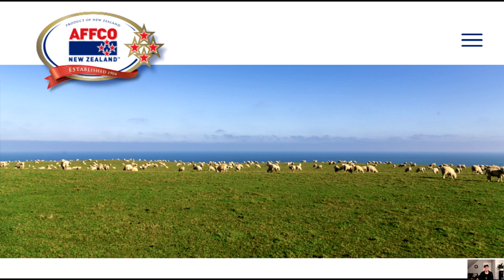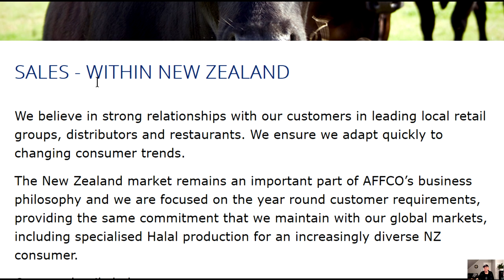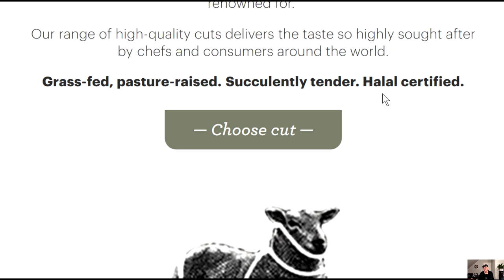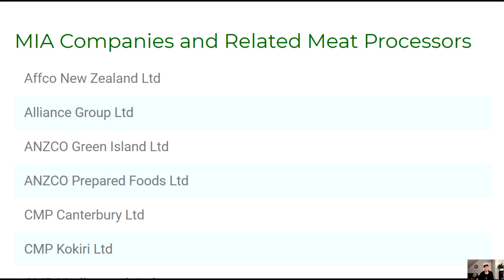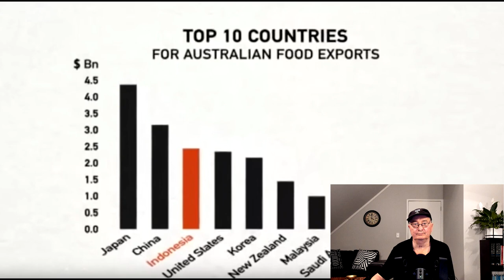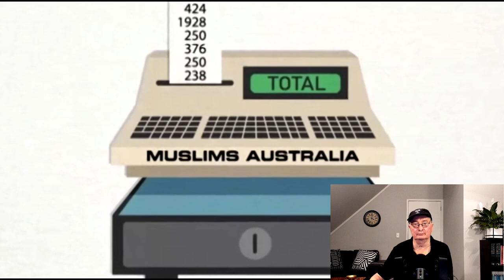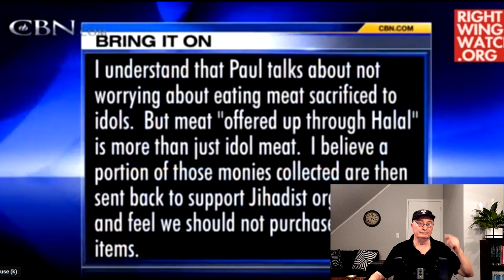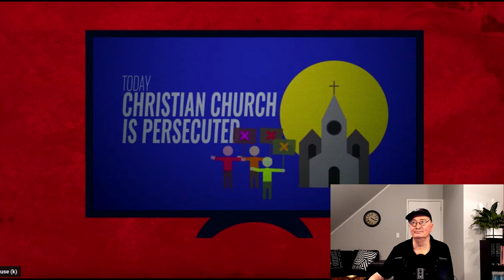New Zealanders forced to eat halal meat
Meat-eating New Zealanders have no choice but to purchase halal meat. NOTICE: I have just watched the video again and I misspoke: I should have said this is only one list from one Islamic ORGANISATION not one Islamic COMPANY. This made the following bit sound like there are hundreds of Islamic companies pushing thousands of halal products on new zealanders, when in fact New Zealand companies are doing the pushing -- sorry about that.